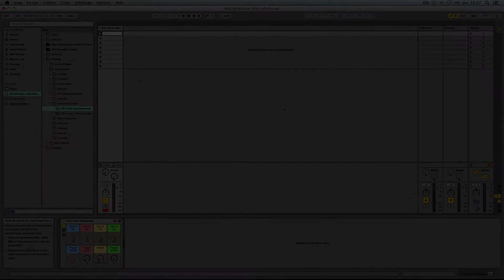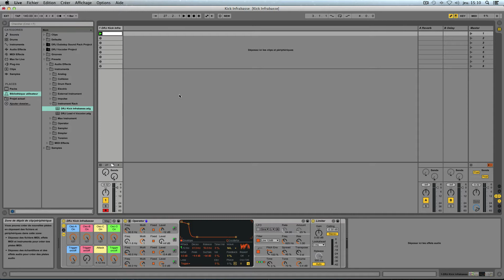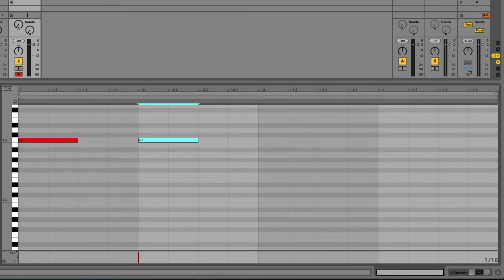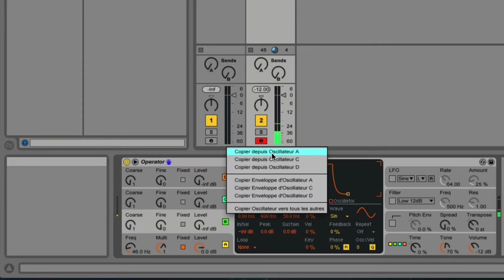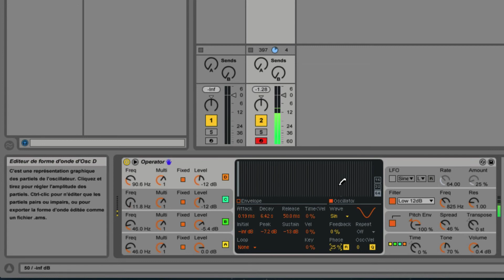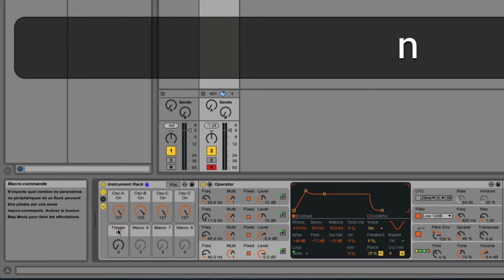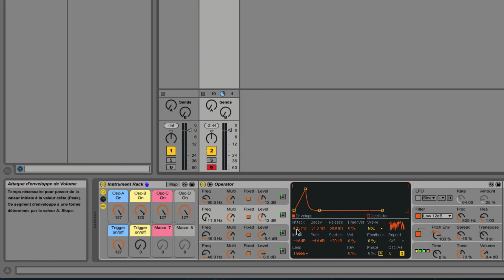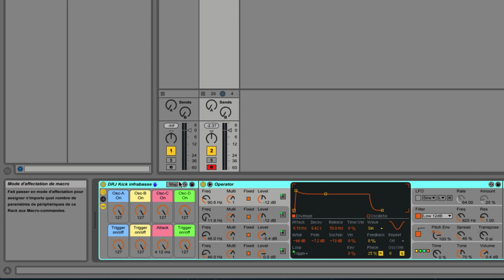Ableton Live 9: Operator Kick Infra-basse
- 4 oscillateurs
- Enveloppe de pitch
- Enveloppe de filtre
- Groupe et affectation des macros